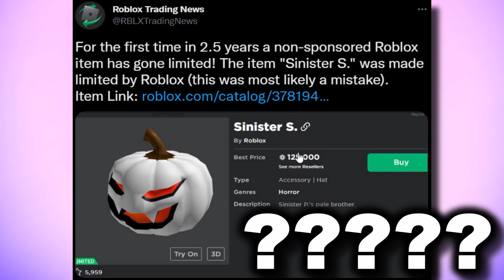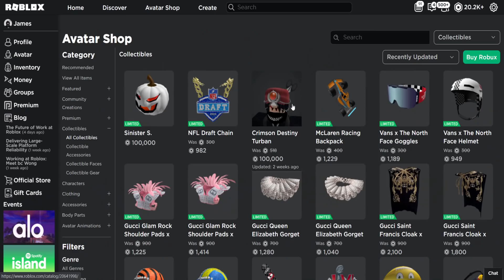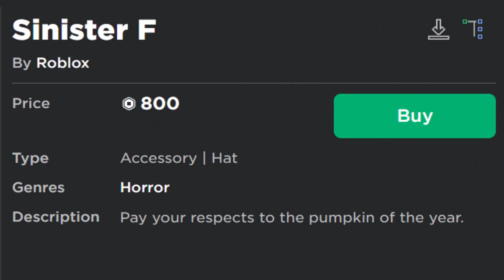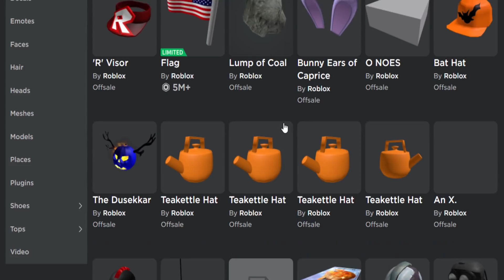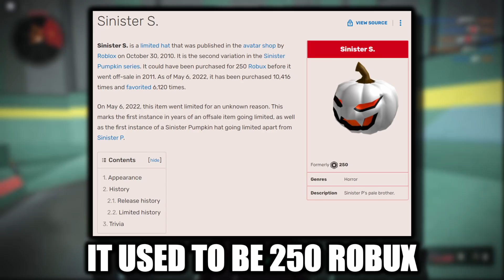I'M VERY SURPRISED ROBLOX MADE THIS LIMITED! (SINISTER S. 2010 LIMITED ACCESSORY)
I’m very surprised Roblox made this accessory limited! The Sinister S pumpkin from 2010 has gone limited randomly, recently Roblox only made sponsored items like the Gucci/Vans/McLaren stuff limited because they were paid too. This is very interesting news!